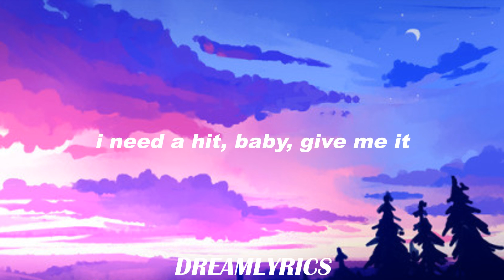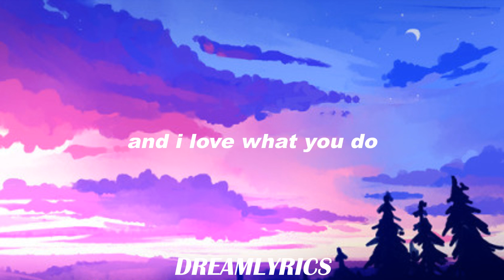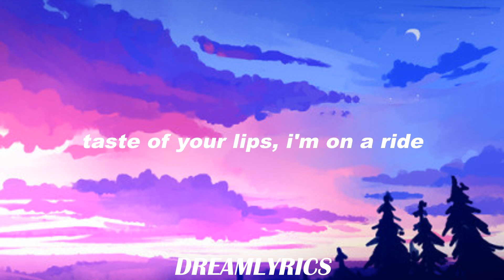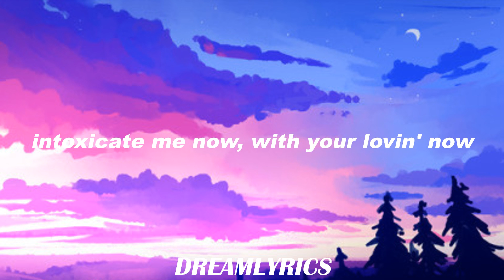Toxic (Lyrics) - Britney Spears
You're toxic, I'm slipping under (Toxic)